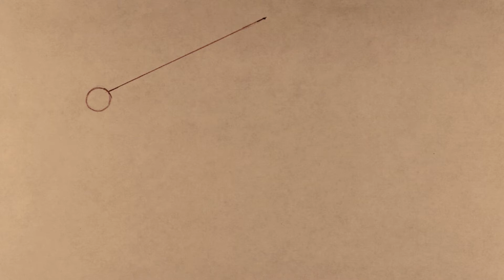Pose to Pose animation, Dragonframe Pendulum